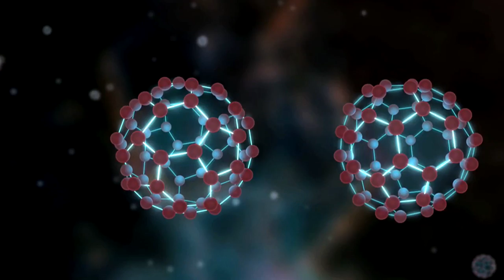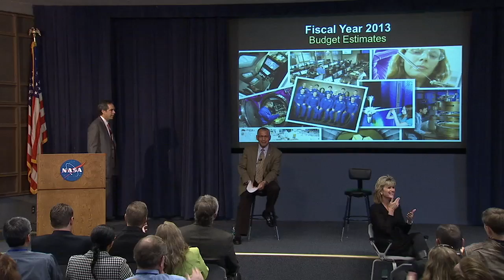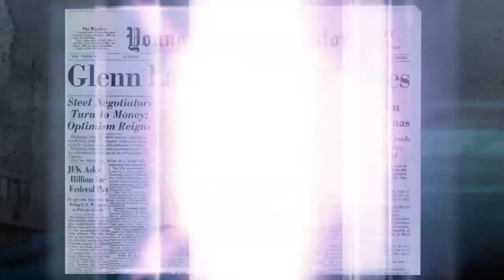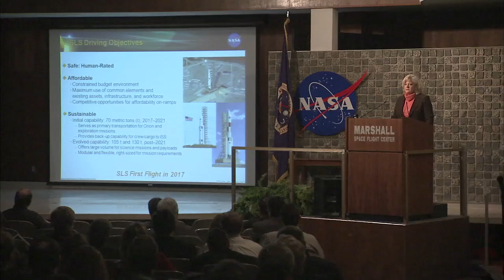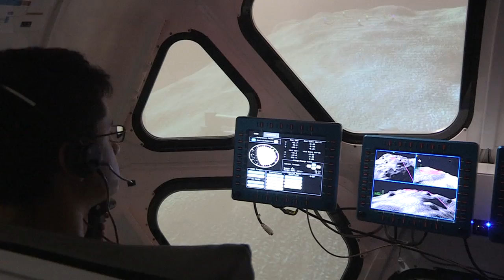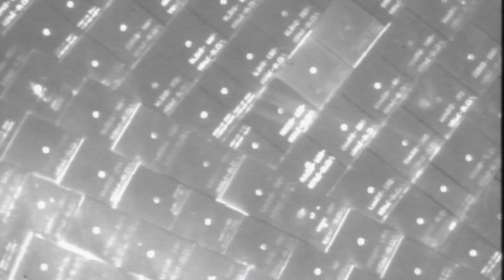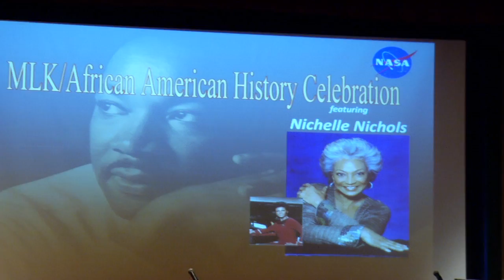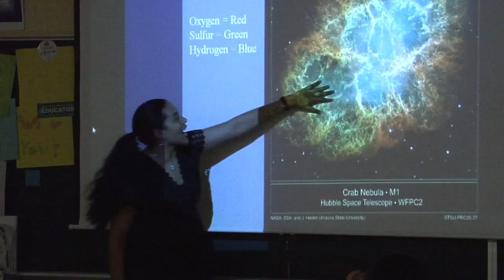Spitzer Finds Unusual Structures on This Week @ NASA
Astronomers using data from NASA's Spitzer Space Telescope have, for the first time, discovered buckyballs in a solid form in space: around a pair of stars 65-hundred light-years from Earth. Until now, the microscopic carbon spheres had been found only in gas form. Named for their resemblance to the geodesic domes drawn by late architect Buckminster Fuller, buckyballs are made up of 60 carbon molecules arranged into a hollow sphere, like a soccer ball. Their unusual structure makes them ideal candidates for electrical and chemical applications on Earth, including superconducting materials, medicines, water purification and armor. Also, Space Agencies Leaders meet in Canada, NASA's top leaders continued with their field center visits after rollout of the president's proposed 2013 budget, The 50th anniversary celebration of John Glenn's historic Friendship 7 flight continued in Cleveland and NASA celebrates Women's History Month 2012.